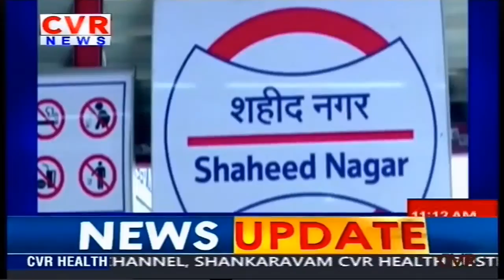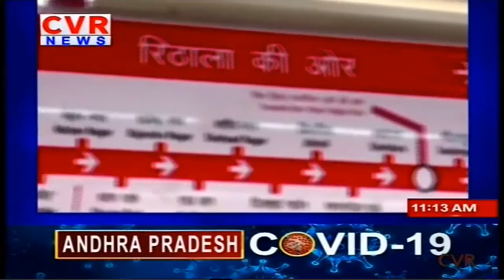Delhi metro has resume services from today 7am a part of unlock 4.0 | CVR English